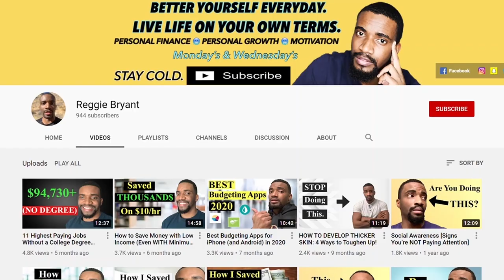FRUGAL LIVING and SAVING MONEY are ONLY the starting points, NOT the endgame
Frugal living and saving money are amazing, but many have no idea that there's MUCH more to personal finance than just those two.